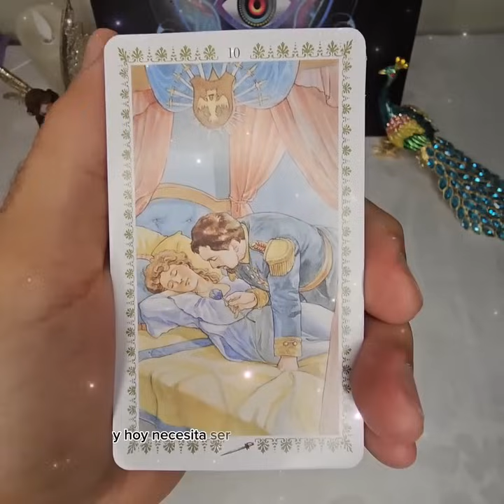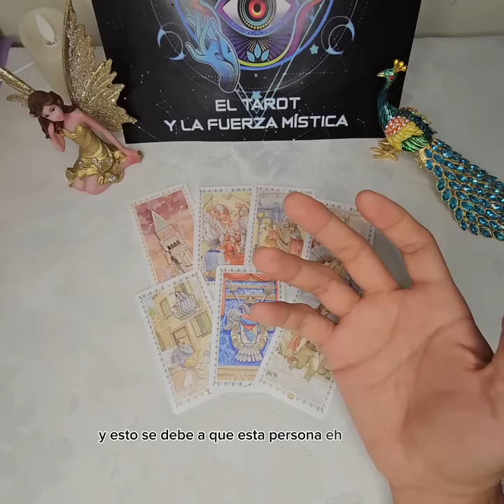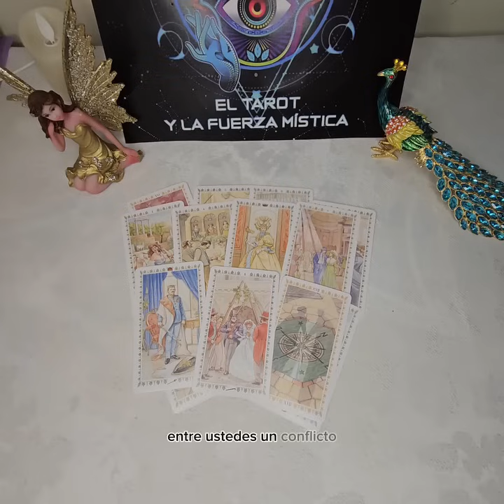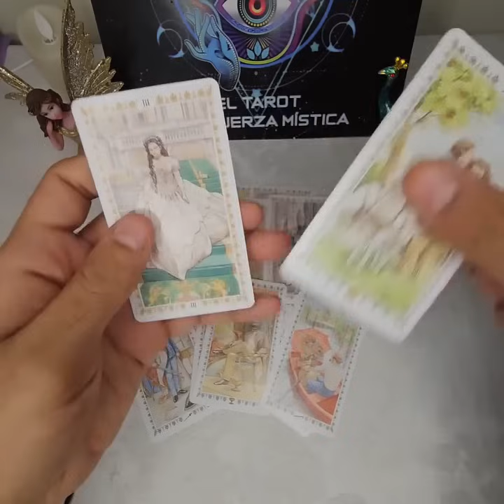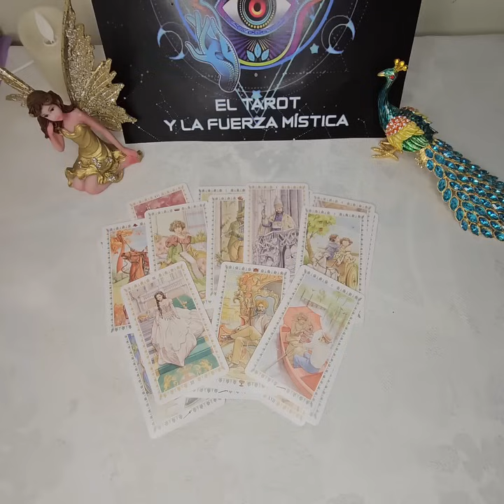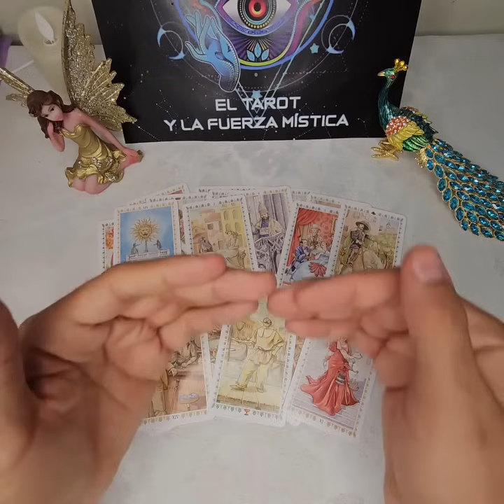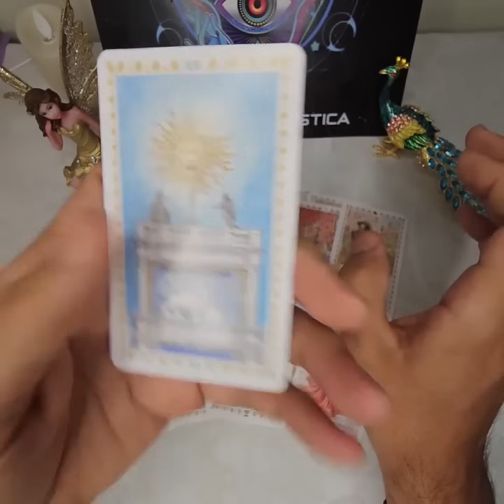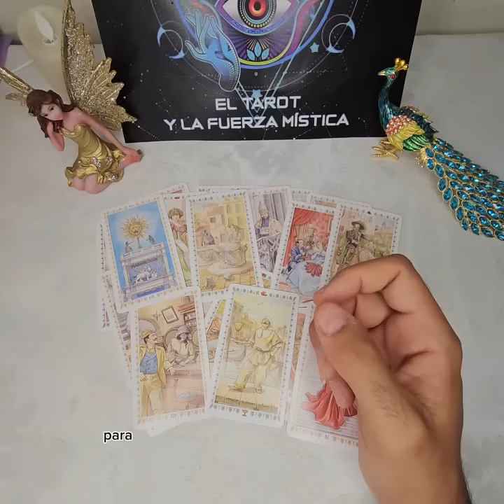Alguien Recuerda Lo Último Que Te Dijo... Atención a Esta Lectura 😳❤️